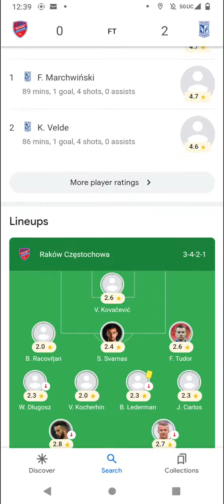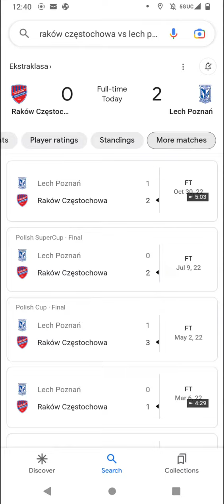Ekstraklasa Soccer Scores